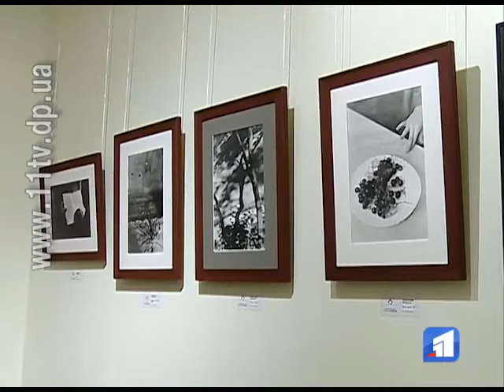У Дніпрі вперше проходить фотофестиваль